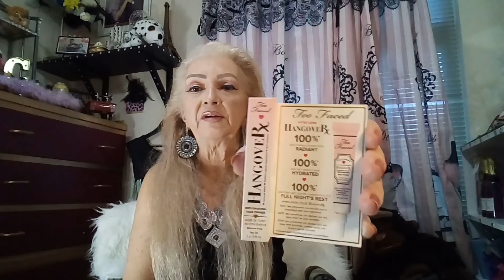TOP 10 /PRODUTOS DA IPSY 2018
RUA EQUADOR,355
NOSSA SENHORA DA CONCEICAO
PAULISTA/PE
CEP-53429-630